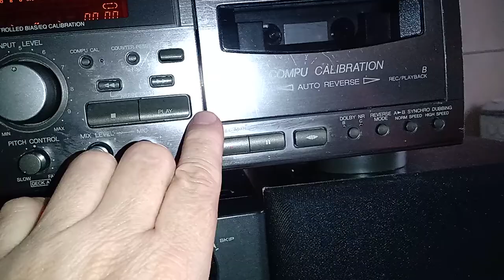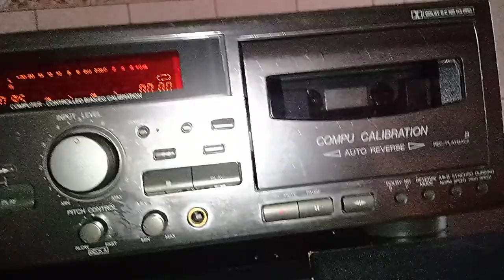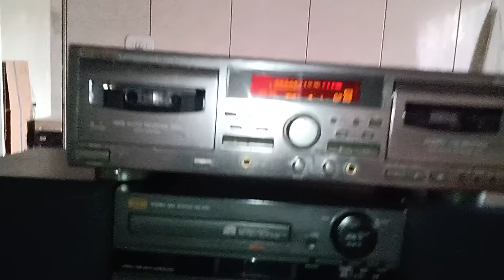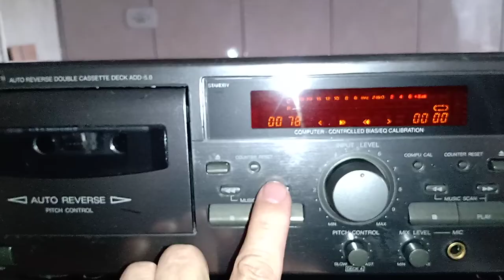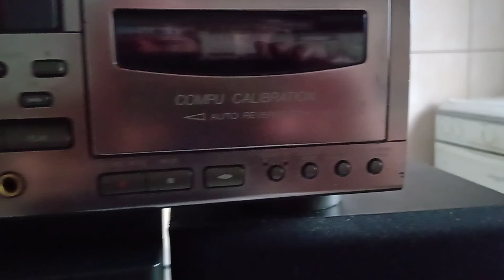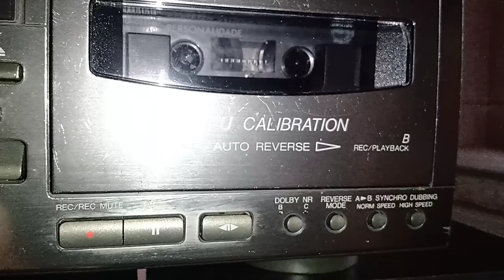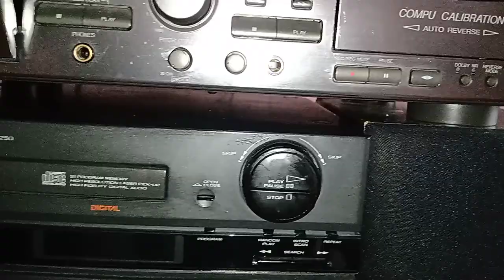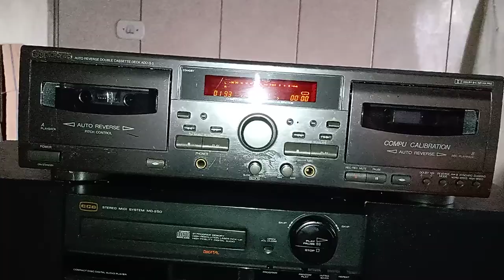A VENDA TAPE DECK GRADIENTE AUTO REVERSE ADD-50 NO ESTADO ASSITA O VÍDEO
FIZ MANUTENÇÃO NESTE TAPE DECK COMO EU NÃO ENTENDO NÃO FIQUEI FUÇANDO MUITO ELE FUNCIONA, MAS PRECISA DE MANUTENÇÃO, VAI SER VENDIDO NO ESTADO.

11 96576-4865 falar com Paulo